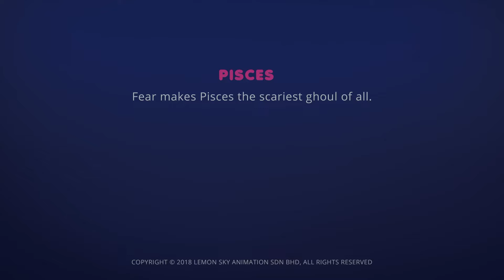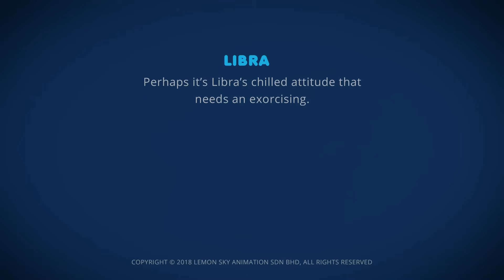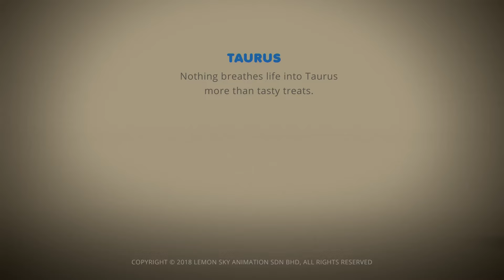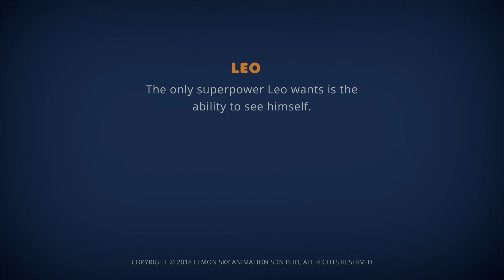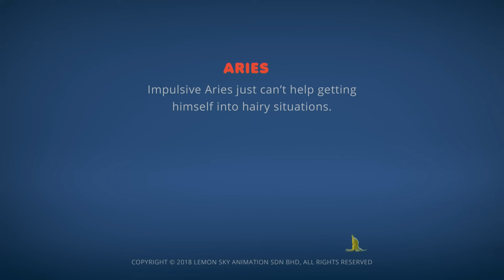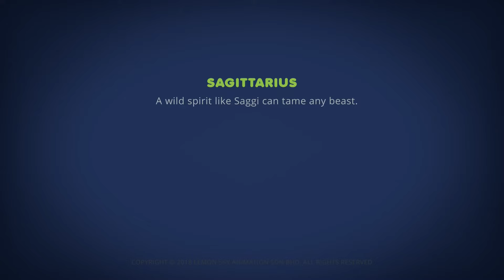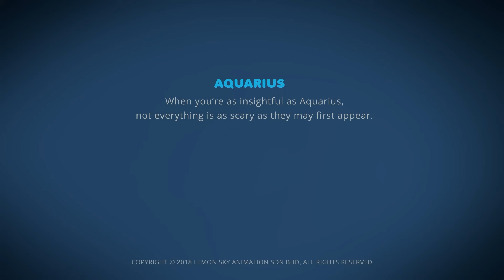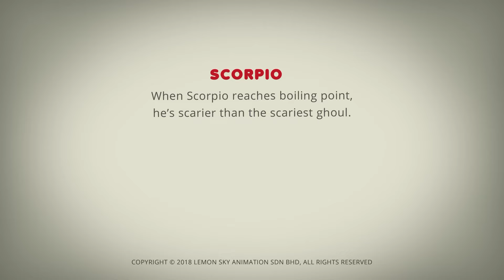편집증 - 아! | 천문학 | 어린이를 위한 만화 | WildBrain 한국어